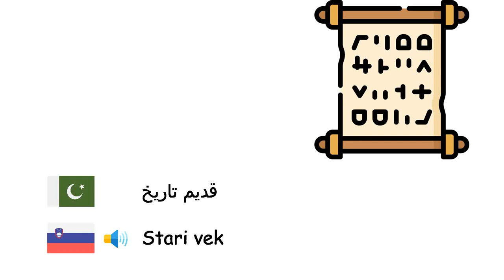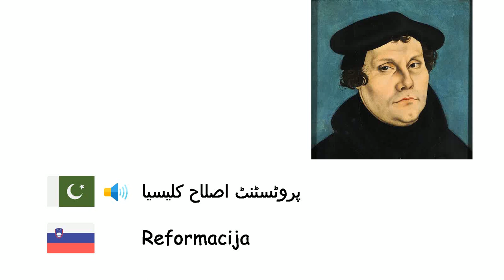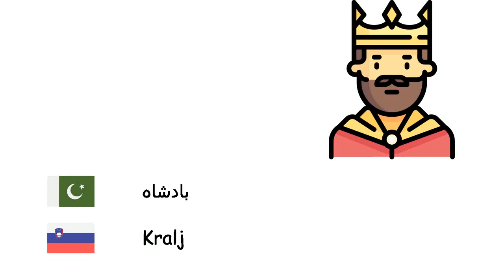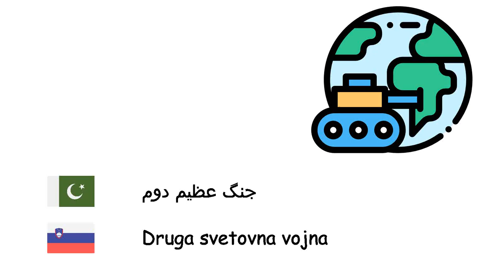تاریخ (سلووین زبان) (ur-sl)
Fone TV
ur-sl-37
Zgodovina (Slovenščina)
زمانہ قبل از تاریخ - Prazgodovina
برفانی دور - Ledena doba
سنگی دور - Kamena doba
برنجی دور - Bronasta doba
آہنی دور - Železna doba
قدیم تاریخ - Stari vek
قرون وسطی - Srednji vek
ہولوسین - Holocen
جاگیردارانہ نظام - Fevdalizem
سلطنت - Imperij
نو آبادیاتی نظام - Kolonializem
نشاۃ ثانیہ - Renesansa
پروٹسٹنٹ اصلاح کلیسیا - Reformacija
صنعتی انقلاب - Industrijska revolucija
بادشاہت - Monarhija
قوم - Nacija
قبیلہ - Pleme
محافظ خانہ - Arhiv
قلعہ - Grad
امن - Mir
جنگ - Vojna
بین الاقوامی معاہدہ - Mednarodna pogodba
بادشاہ - Kralj
جنگ عظیم اول - Prva svetovna vojna
جنگ عظیم دوم - Druga svetovna vojna
محاصرہ - Obleganje
تہذیب - Civilizacija
جنگ - Bitka
شہہ سوار - Vitez